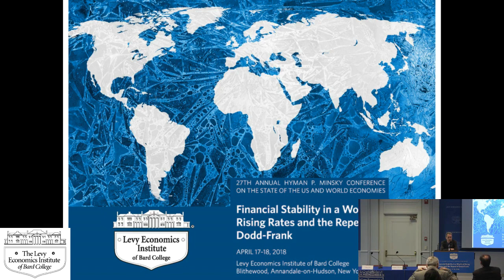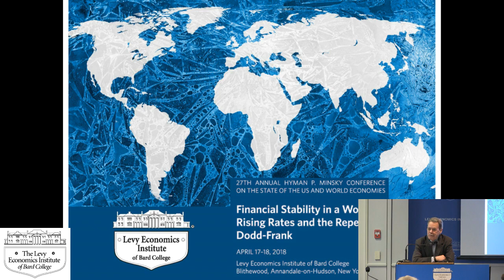Jan Kregel, Welcome and Introduction, 27th Annual Minsky Conference, April 2018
Jan Kregel, Director of Research, Levy Institute welcoming attendees to the 27th Annual Hyman P. Minsky Conference at the Levy Economics Institute

27th Annual Hyman P. Minsky Conference on the State of the US and World Economies, "Financial Stability in a World of Rising Rates and the Repeal of Dodd-Frank," a conference organized by the Levy Economics Institute of Bard College, Blithewood Annandale-on-Hudson, New York 12504, April 17–18, 2018. For the events program and participants list, visit the conference